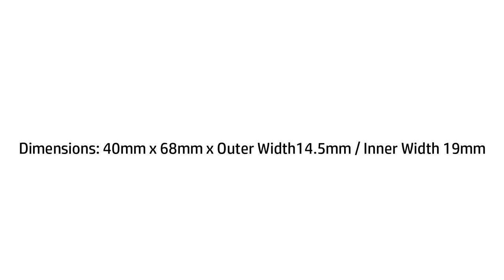32008 Taper Roller Wheel Bearing 40 x 68 x 19mm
Quantity: One Bearing (cone+cup). Type: Taper Roller Bearing. Dimensions: 40mm x 68mm x Outer Width14.5mm / Inner Width 19mm. Dynamic load rating Cr: 52800 N. Static load rating Cor: 71000 N